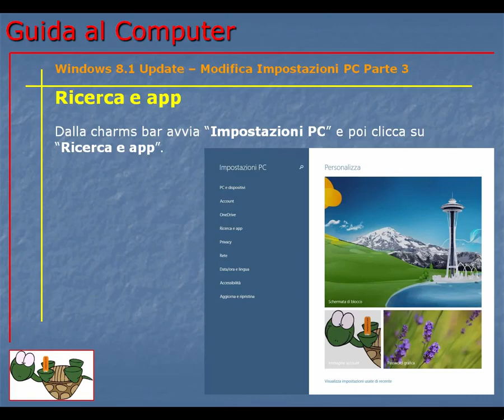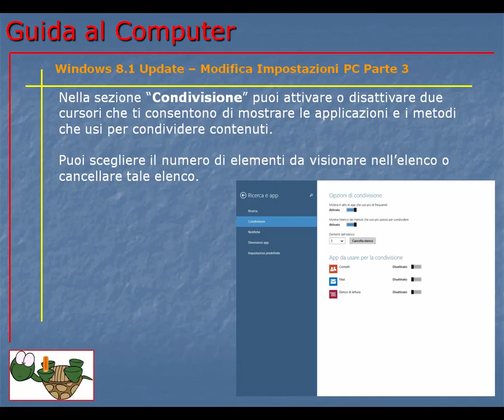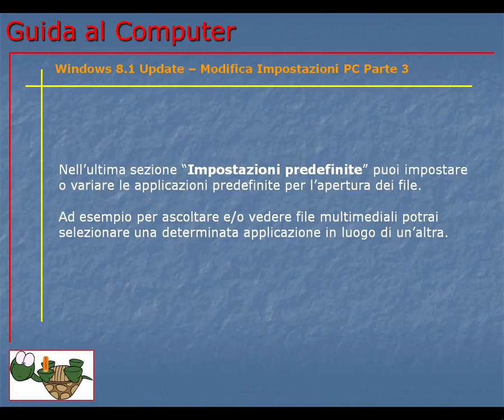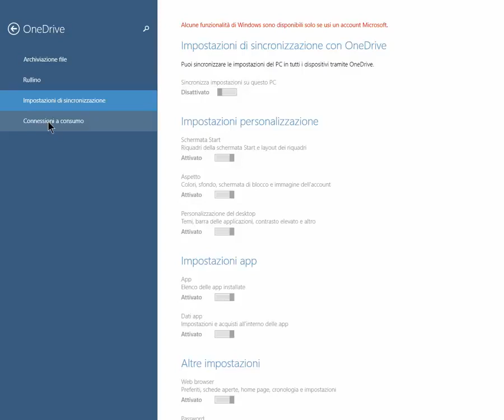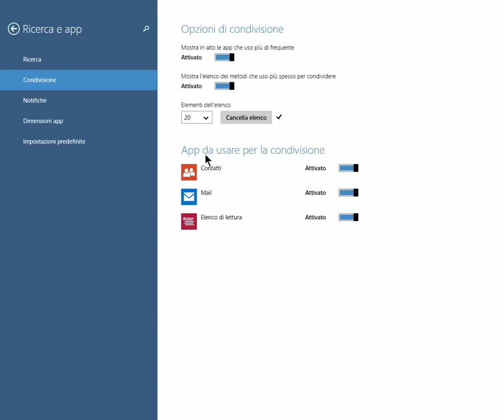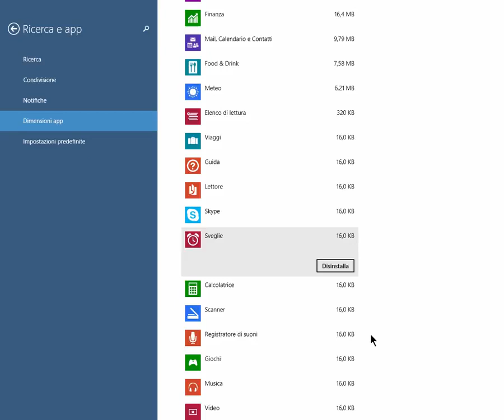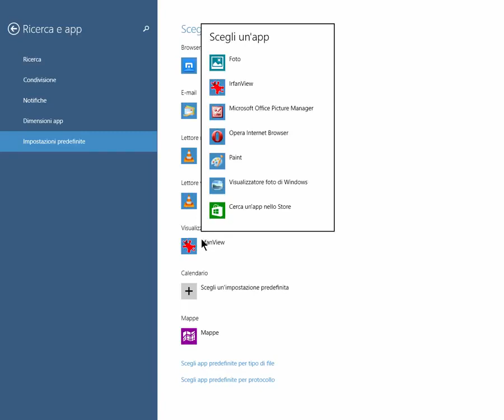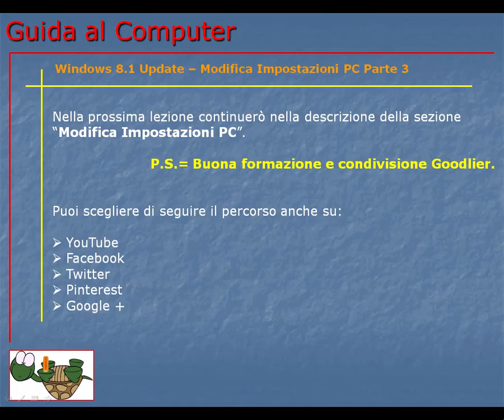Corso Informatica Base e Avanzato | Corso Computer da Base ad Avanzato | Lezione 149